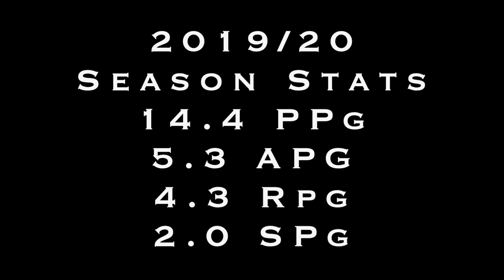Karl Cochran BC Boncourt Highlight Tape 2019/20